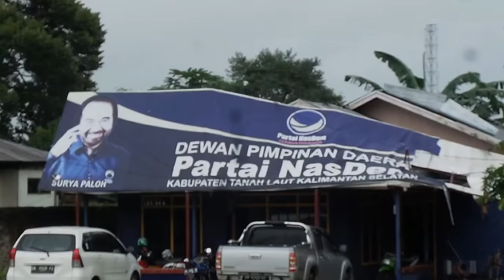Diterpa Angin Kencang Tiang Listrik di Pelaihari Patah